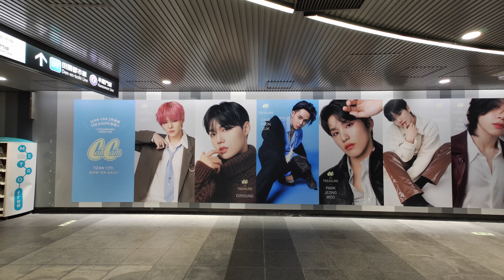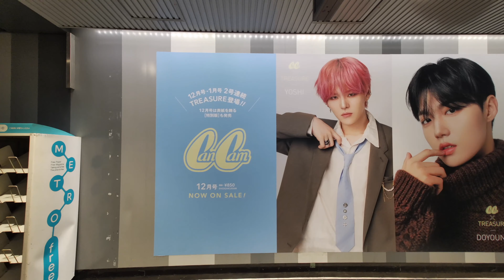【Shibuya】CanCam 12月号 TREASURE 特別版 巨大広告 徘徊 2023 渋谷散歩【4K】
渋谷の巨大広告特別版が貼ってありました。
東京に来られなかった方のためにぜひ。

I am shooting the current Japan.